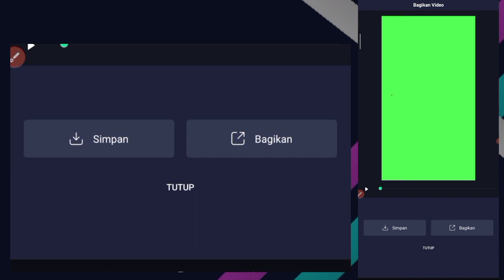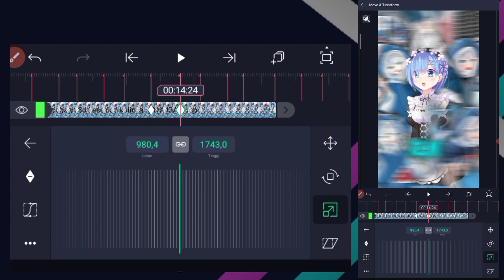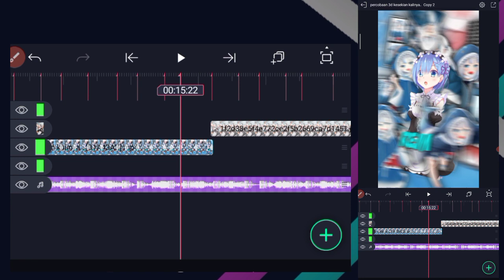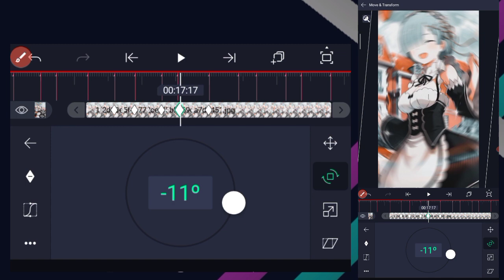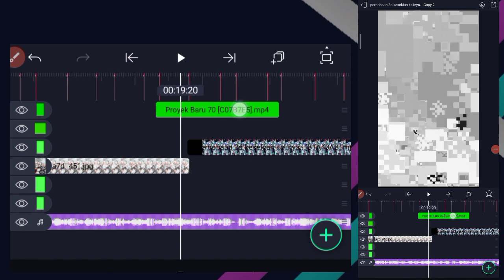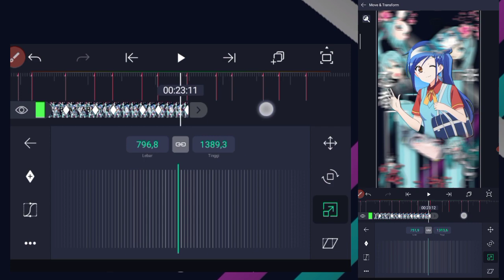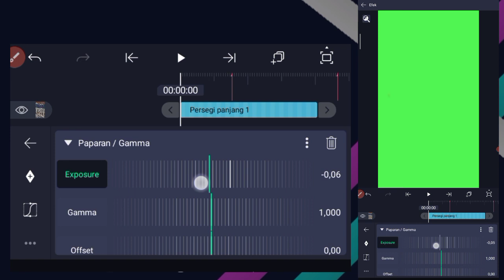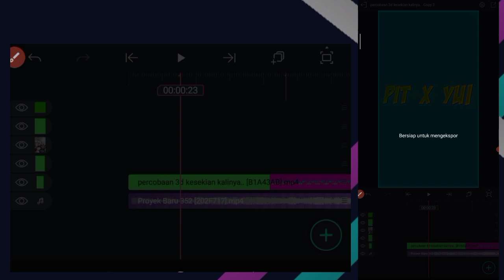TUTORIAL ALIGHT MOTION 3D RYUJIN STYLE